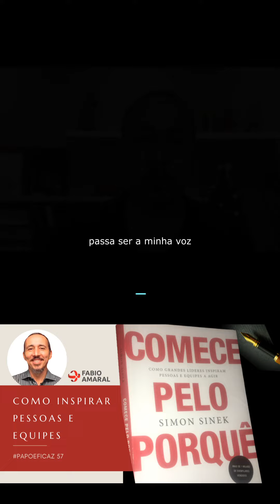Comece pelo Porquê! Simon Sinek | Fabio Amaral Dux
O livro vai se basear nas histórias de sucesso dos irmãos Wright que são os americanos que inventaram o avião se contrapondo a uma outra equipe com muito mais recursos humanos e financeiros.

A maioria não sabe PORQUÊ fazem o que fazem. O livro se propõe a dar a você um MOTIVO PARA AÇÃO PARA SUA EMPRESA E SUA VIDA!

Tomamos decisões com base no que achamos que sabemos, mas o problema é que sabemos pouco. Se você agora tiver que responder PORQUÊ FAZ O QUE FAZ, possivelmente terá dificuldades, pois talvez toda a sua orientação como dono de um negócio esteja voltada para seus produtos.

Sem ter clareza do PORQUÊ vc faz o que faz, não existe também clareza de porquê seus clientes são seus clientes. Nem tampouco porquê seus funcionários trabalham contigo ou ainda mais quais pessoas deveriam trabalhar contigo!

Quando tentamos descobrir porque algumas empresas têm sucesso e outras não, ou porquê algumas pessoas têm sucesso e outras não, lemos livros, ouvimos podcasts, vemos vídeos…. Será que realmente sabemos porque isso acontece? Parece incrível, mas muitas vezes apenas repetimos o que acreditamos que funciona sem nos perguntar o PORQUÊ fazemos o que fazemos na vida e nos negócios.

Descubra o porquê Conteúdo TOP para você aprender a inspirar pessoas e equipes para agir!

Se você chegou até aqui curta esse vídeo e compartilhe